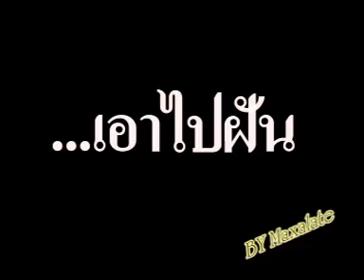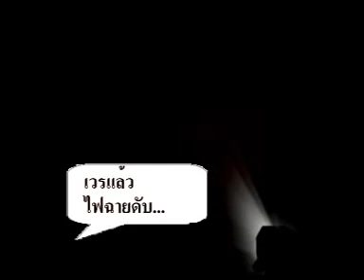GMOD 11, ...เอาไปฝัน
...เอาไปฝัน